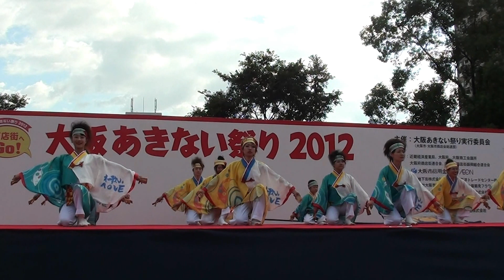和歌山MOVE 大阪あきない祭り2012 メインステージ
2012/10/07 大阪あきない祭り2012オープニングイベント 史跡難波宮跡メインステージ